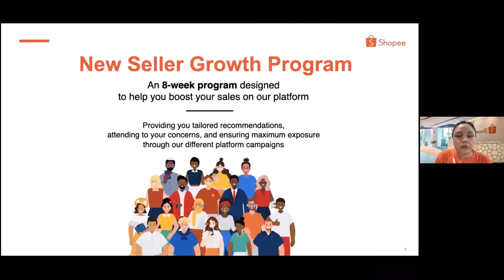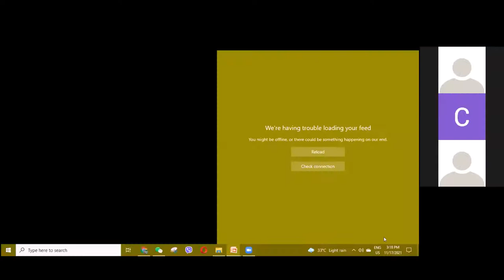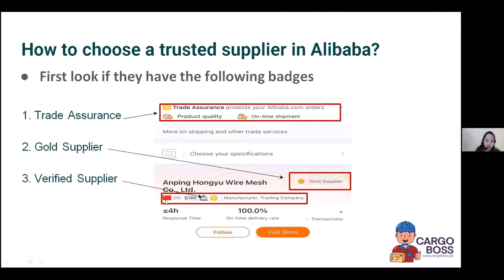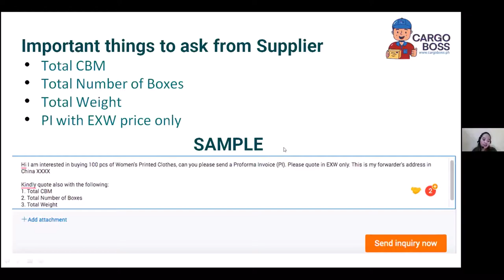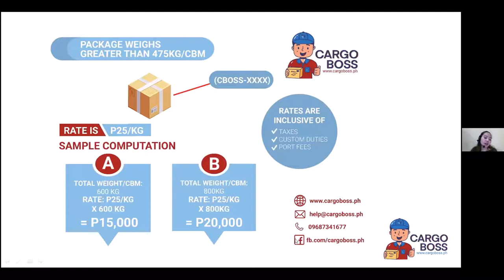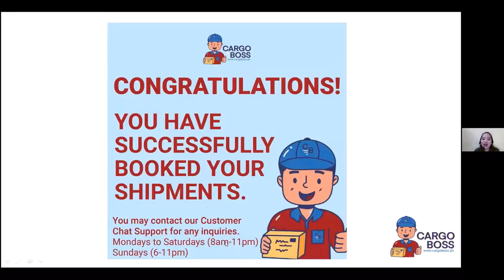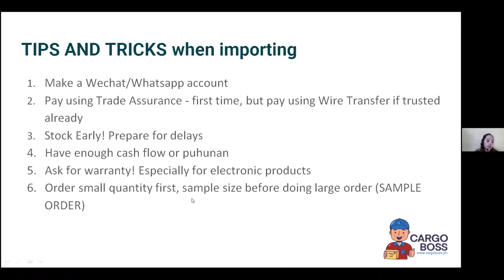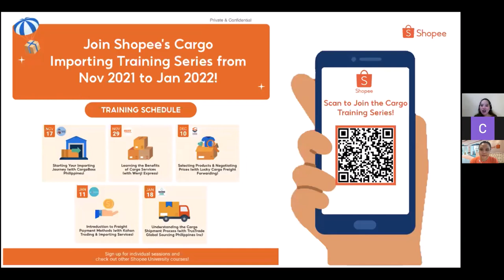[Shopee Uni VOD] Starting Your Importing Journey (in partnership with CargoBoss Philippines)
This webinar teaches sellers how to look for legitimate suppliers and source products from China with Cargo Boss Philippines.